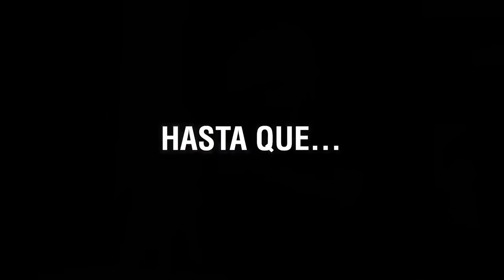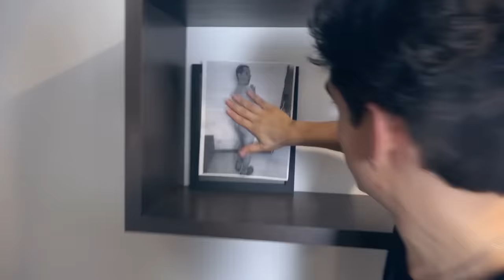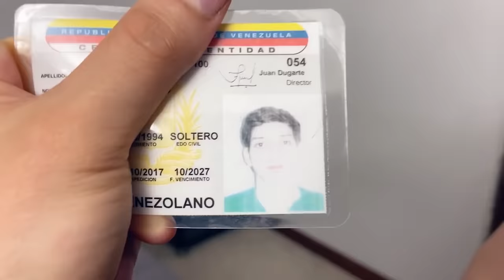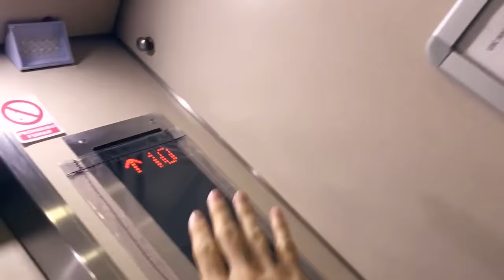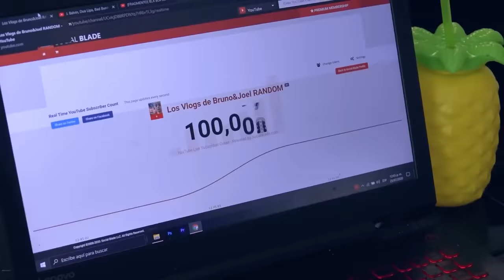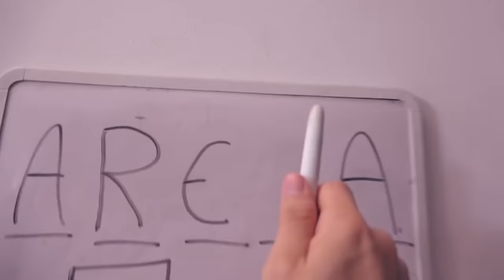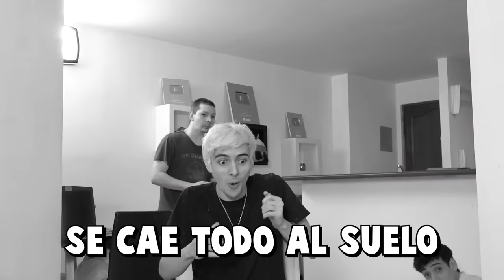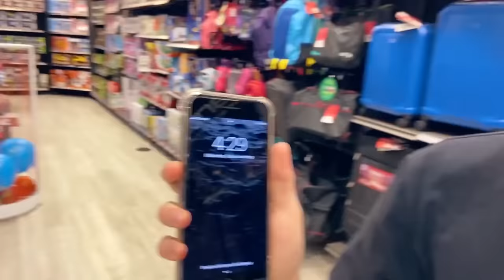LOS MAS GRACIOSOS MOMENTOS del 2020 BRUNO Y JOEL RANDOM | recopilación si te Ríes pierdes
🥳BrunoRANDOM_ 🔴 ¿QUIERES UN SALUDO Y ENTERARTE DE COSAS SECRETAS?

Creamos una recopilacion con los mejores momentos de Bruno Y Joel Random en el 2020 especial de fin de año, maratón de Bruno&JoelRANDOM

🤖BrunoRANDOM_
👽JoelRANDOM_
🤪JavierElHumano